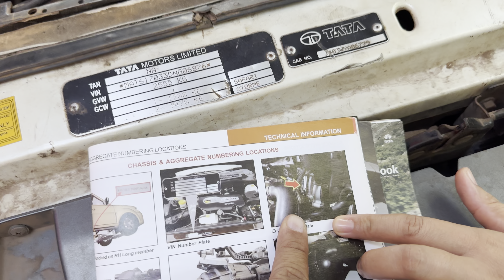Safari ke Engine Number ne Fansa Diya Kaam | Abhi aur Time Lagega Re-Registration me? Harry Dhillon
Hello Friends,
Safari ke Engine Number ne Fansa Diya Kaam | Abhi aur Time Lagega Kya Registration me? Harry Dhillon
Tata Safari Storme Engine Number Location